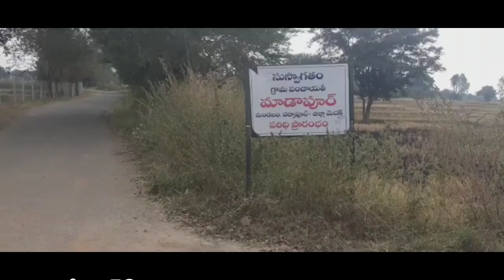MDK:ప్రజా ప్రతినిధుల అండదండతో రాత్రి వేళలో అక్రమ మట్టి తరలింపుC2NEWS#